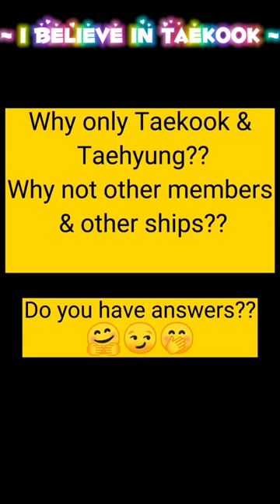Jungkook's Tattoo Artist is a Taekooker 😳😭😭✌️taekook